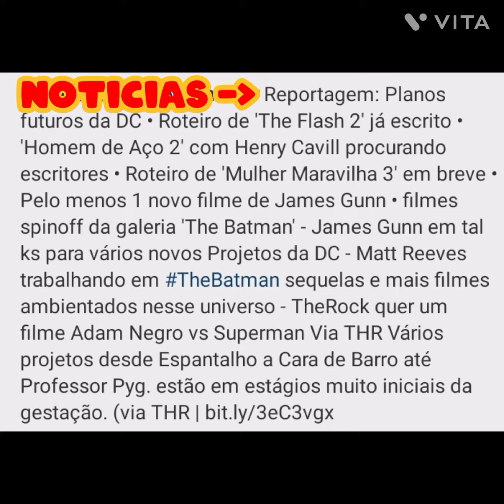Notícias da DC - Novos filmes CONFIRMADOS!!